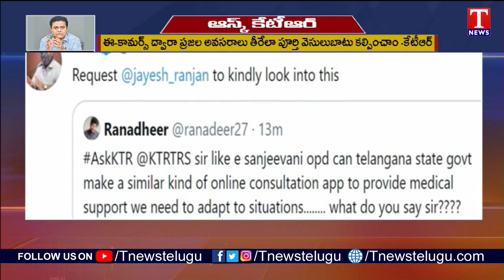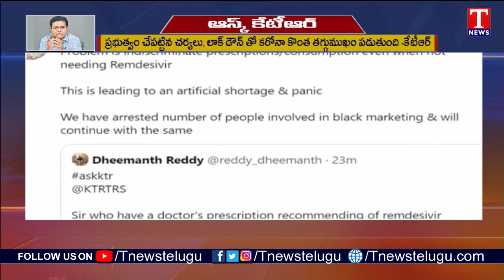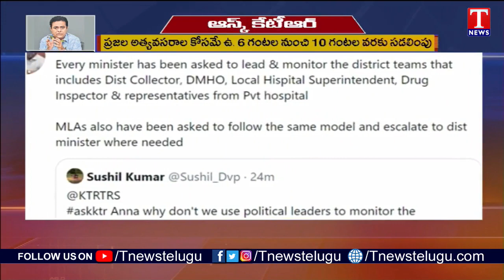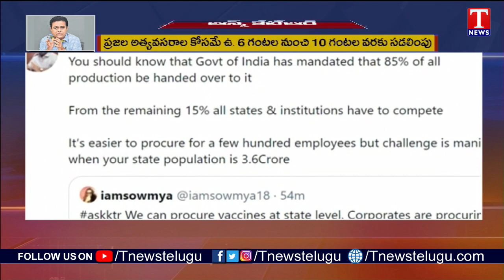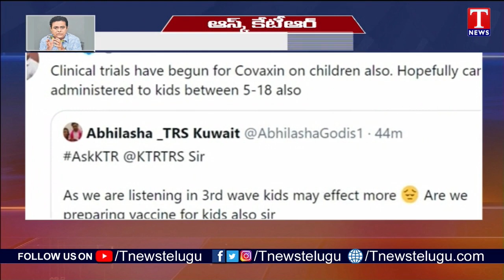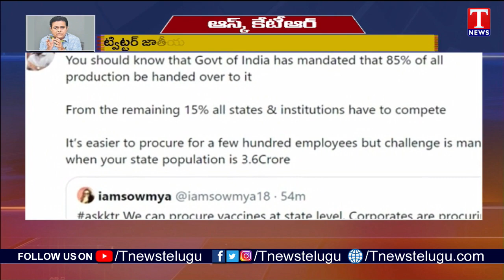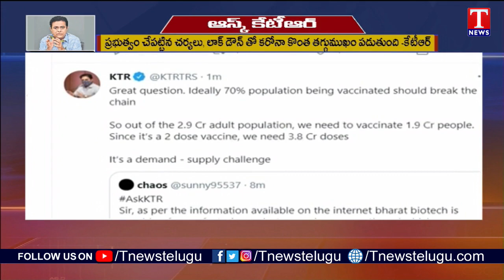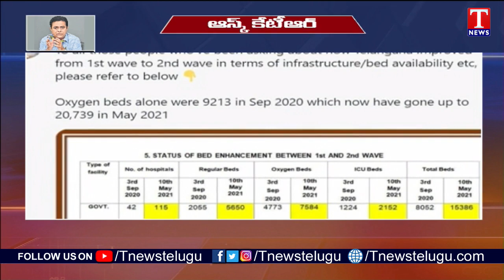ఆస్క్ కేటీఆర్.. ట్విట్టర్ వేదికగా KTR సంభాషణ |KTR on Twitter Over Telangana Govt's COVID Initiatives